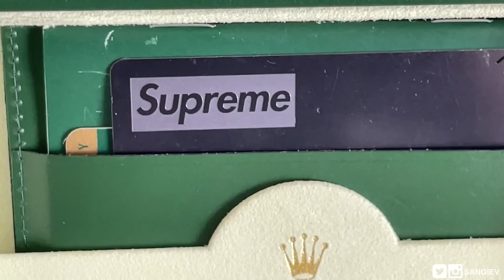We Back Baby ... LA PICKUPS (Ft. Jade Black, Rick Owens & Cmmawear)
Slowly getting back into the swing of things …

➫ A.A. Spectrum Blue Down Jacket (ALTERNATIVE)
➫ A.A. Spectrum Green Mongolian Jacket (SALE)
➫ Rick Owens ‘Grinch’ Keith Shearling Jacket

❐ VIDEO CHAPTERS ❐
0:38 Unsound Rags
3:29 Jade Black
5:46 Justin Reed
9:27 Cmmawear
10:59 Chat With Giz
17:54 A.A. Spectrum
22:07 Rick Owens